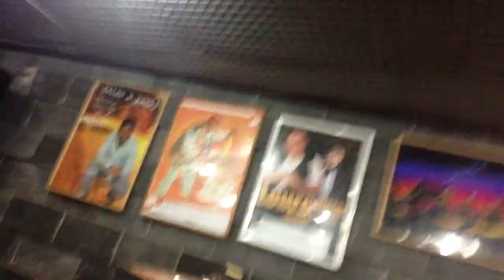Ana Bela - Ciúme de Você (Roberto Carlos)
Primeiro ensaio com os novos companheiros... Estamos muito felizes com o encontro! Alguém vai no lançamento??? Ronan Tardin, Wagner Viégas, Rafa Souza, Élcio Lima e Pedro Henrique.